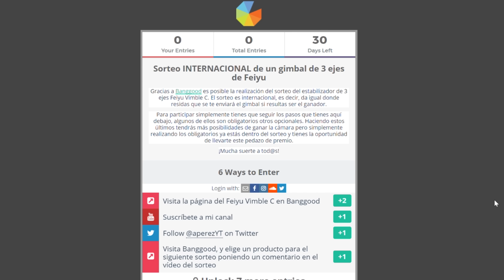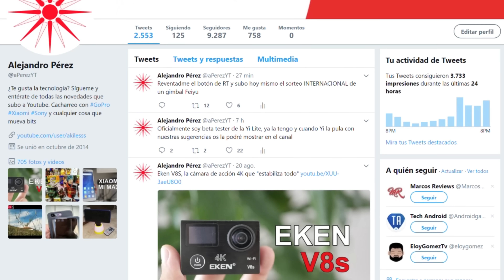Sorteo INTERNACIONAL del Feiyu Vimble C. un gimbal de 3 ejes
Sorteo finalizado el día 28 de Agosto hasta las 23:59 PM hora española. ¡Muchas gracias por participar!